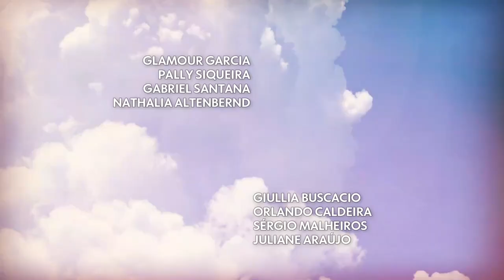Ladeira da Vida - A abertura da sua web novela das 21hrs| Central Mix.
Chegou, a abertura da nova web novela das 9,  Ladeira da Vida,  assinada por Leonardo Bianchi, direção artística de Nathália Grimberg, a trama estreia amanhã, às 21:00 horas, na aba comunidade.

primeira fase:

HESLAINE VIEIRA como Aline
DANIEL RANGEL como Miguel
LETÍCIA SALLES como Hina
COSME DOS SANTOS como Antônio
ELISA LUCINDA como Rita
ROBERTA SANTIAGO como Célia
JOÃO VITOR SILVA como Heitor
MEL MAIA como Helena
JUAN PAIVA como Juan Paiva
GIOVANNA CHAVES como Emanuela
XANDE VALOIS como Caíque
MAÍSA SILVA como Leila
MANU ESTEVÃO como Tina
YVES MIGUEL como Leonardo
FRED GARCIA como Yuri

segunda fase:

TAÍS ARAÚJO como Aline
VLADIMIR BRICHTA como Miguel
IRENE RAVACHE como Marieta
JONAS BLOCH como Roger
REGINALDO FARIA como Pablo
ALINNE MORAES como Lívia
CAUÃ REYMOND como Rick
CAMILA RODRIGUES como Helena
FABRÍCIO BOLIVEIRA como Odilon
DÉBORAH SECCO como Elaine
EMÍLIO DANTAS como Caíque
CAROLINA DIECKMANN como Emanuela
MARCELO SERRADO como Tônico
ALESSANDRA NEGRINI como Thamara
LEANDRO HASSUM como Heitor
JULIANA PAIVA como Nanda
LETÍCIA SPILLER como Sheila
RODRIGO LOMBARDI como Astolfo
LETÍCIA COLLIN como Stella
AGATHA MOREIRA como Laís/Laila
NICOLAS PRATTES como Rodrigo
YARA CHARRY como Amanda
BRUNA INOCENCIO como Valentina/Tina
PEDRO NOVAES como Carlos
LEOPOLDO PACHECCO como Ulises
BERTA LORAN como Ulisona
JULIANA PAES como Hina
RODRIGO SIMAS como Yuri
MARINA MOSCHEN como Vitória
FELIPE SIMAS como Bruno
GLAMOUR GARCIA como Kari
NANY PEOPLE como Huga
PALLY SIQUEIRA como Raiane
BRUNO MONTALEONE como Kauê
MC CABELINHO como Leonardo
NATHALIA ALTENBERND como Inaiá
ZEZÉ MOTTA como Diná
ELIZABETH SAVALLA como Guiomar
GIULLIA BUSCACIO como Lia
TOM CABRAL como Dan
GUILHERME LEICAM como Eliandro
JULIANE ARAÚJO como Sara
JOSIE PESSOA como Xana
CAROL DUARTE como Eloá
JOSÉ RUBENS CHACHÁ como Peixoto
LEE TAYLOR como Rodrigues
ALEJANDRO CLAXEAUX como Fred
IGOR ANGELKORTE como Eugênio
INÊS PEIXOTO como Elizandra
AILTON GRAÇA como Xavier
THIAGO THOMÉ como Diógenes
LUCIANA FERNANDES como Fatinha
CARMEN FRENZEL como Titinha
BRUNO BARBOZA como Willian
MAURÍCIO MACHADO como Uriano
SAMIRA LOCHTER como Nathália
ANDERSON DI RIZZI como Aguinaldo
GABRIEL SANTANA como Guilherme
PEDRO MAYA como Roney
ANDRÉ DIAS como Yohana

as crianças:
FELIPE MELQUIADES como Jorge
BERNARDO LESSA como Tarantino